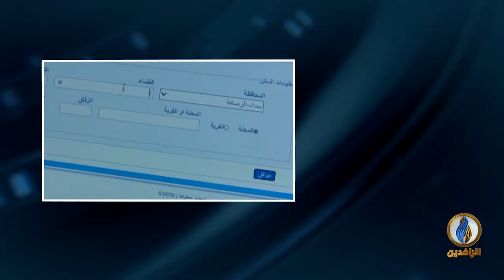مداخلة قحطان الخفاجي بشأن دلالات اقتراح مفوضية الانتخابات تأجيل الانتخابات المبكرة